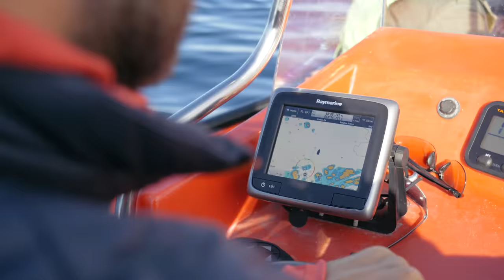VLOG 47: LOFOTEN - LET'S SWIM AT 2AM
I'ts been a while since my last video blog. Now here is a short one from when I visited my family's cabin near Lofoten. We swam in 5 degree celcius water at 2am after our mountain hike. We took the boat to Henningsvær and got too many fishes. Hope you like it!

Filmed with GH5
Edited by: Hedvig Wessel